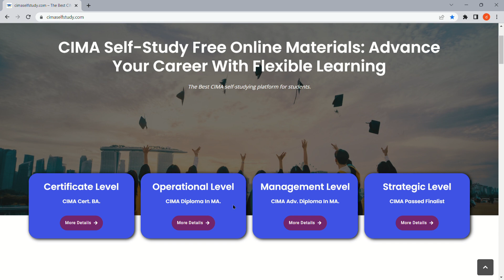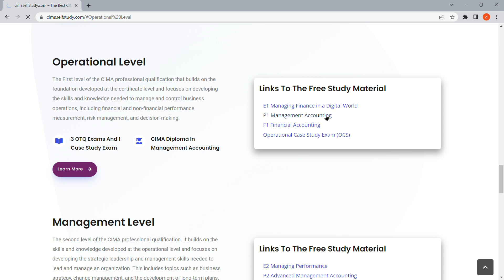Introduction to CIMA Operational Level | cimaselfstudy.com | Free Study Materials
Turn the bell icon 'ON' so that you will be notified when a new video lecture is uploaded.

Free CIMA study materials for self-studying students all araound the world who can study for the CIMA exams at their own convenience.

Best of luck for your CIMA exams! Ace it !